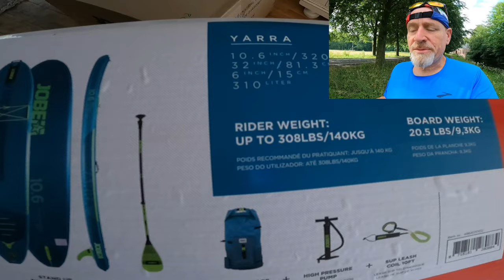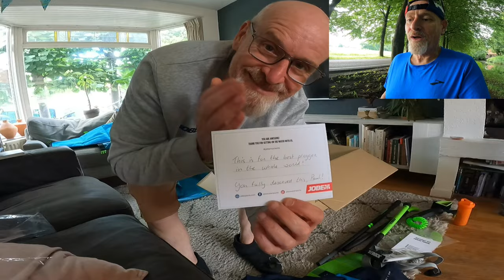JOBE Yarra 10.6 unboxing and plogging in a banana suit.. great weekend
Two topics in today's video

SUP/PADDLEBOARD
An incredible gift from Jobe Sports I was gifted a SUP and i do an unboxing and first try on the water.
Jobe do not pay me anything for this... but they did gift me this package to allow me to take my plogging/cleanups on the waterways around Haarlem.
In the video I explain how I came to be gifted this.

Here are the key items I was gifted
JOBE Yarra 10.6 Paddleboard
JOBE Triple Action Pump (aka.. spaceshuttle!)

I took it out on the water for a clean up
A monthly clean up SUP event around Haarlem

BANANA PLOGGING
The Banana suit came out for the monthly group plog I organise around Haarlem that starts from RunX (my fav running shop in Haarlem)
I just started up a Strava club that I will create a club event for each 'PlogX' event (plogging+RunX haha)

What is the number on my back? I am currently doing the qualification process for the Plogging World Championships

Credit for the thumbnail photo.. I swiped a photo that took from the SUPmission event.. such a great photo!!! (it was the only one i had with a full shot of the board)

Paul

I receive no money from these brands and all words and thoughts are my own.